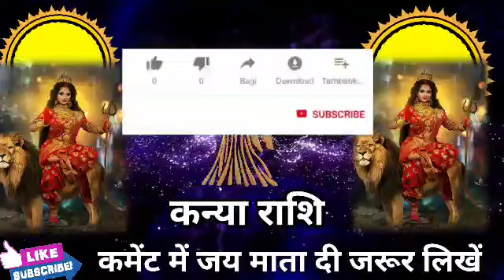कन्या राशि वालों अगले 3 दिनों के अंदर एक पत्र मिलेगा जिंदगी बदल जाएगी। Kanya Rashi